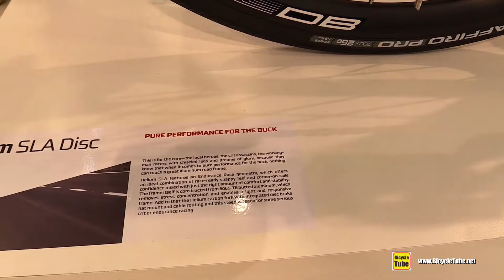2018 Ridley Helium SLA Disc Road Bike - Walkaround - 2017 Eurobike